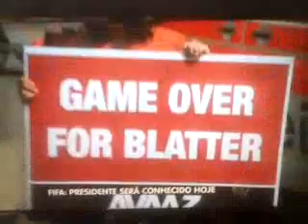FIFA ELEIÇÃO 2015 - AMEAÇA DE BOMBA - 29 DE MAIO 2015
ZURIC - SUIÃ 29 DE MAIO DE 2015